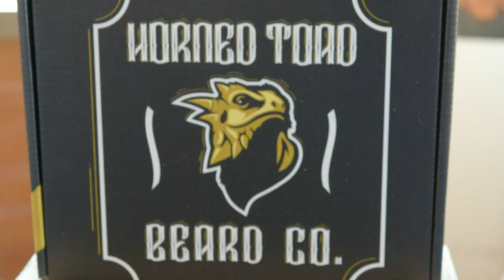Horned Toad Beard Co.